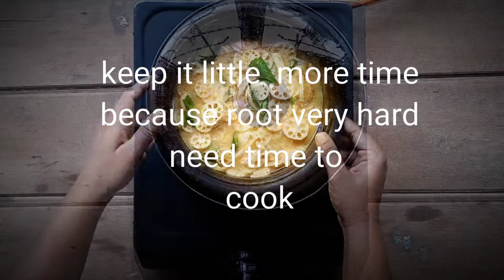නෙලුම් අල කරිය, Lotus root curry, Nelum ala curry.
Episode - 10